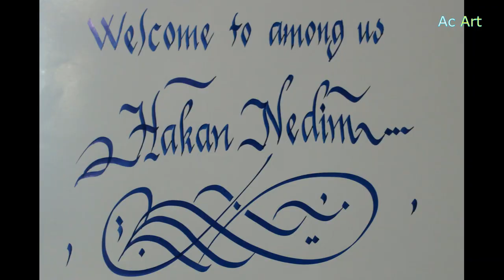Welcome To Among us Hakan Nedim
Aramıza Hoş Geldin Hakan Nedim Bebek